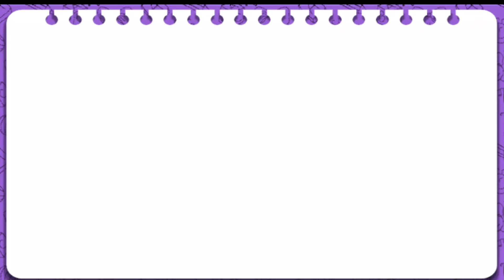Coloring a Picture of with Song for Kids